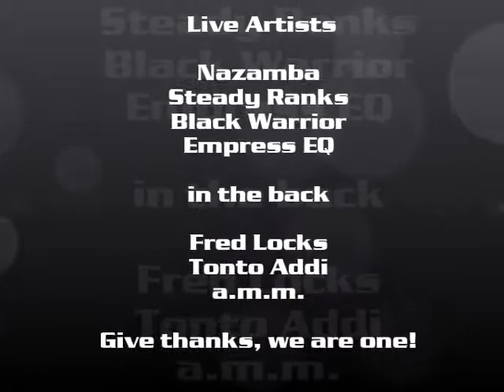Digital Steppaz & Caveman Soundsystem at Rub A Dub Garden Kingston Jamaica 2020 LIVE SESSION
Rub A Dub  Garden Kingston Jamaica Jan. 9th 2020
 Digital
Steppaz Soundsystem & Caveman Soundsystem

 Live Artists

Nazamba
Steady Ranks
Black Warrior
Empress EQ

Fred Locks//Tonto Addi//Jah Mickes//Proverbs//I-Bogle//Triple-D//Ricky Benz//Kalonji family//Jessie Blacks//Ramon//a.m.m.

Give thanks, we are one!

Riddim
"Unemployed"
by Stand High Patrol

Big respect to
our french family!